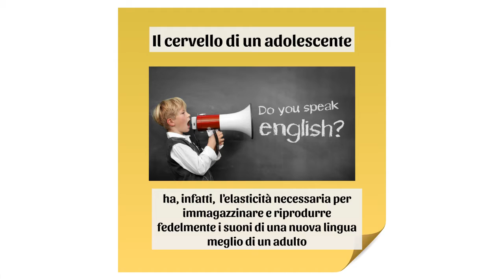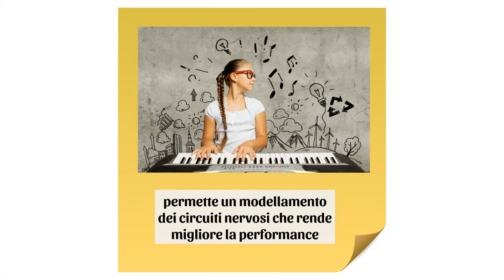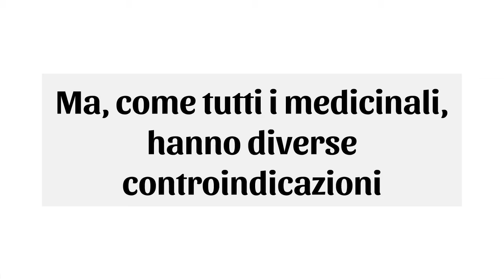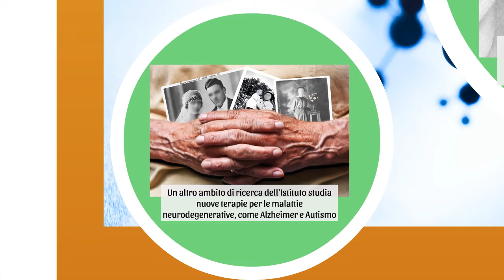La plasticità del cervello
nsieme a Matteo Caleo – ricercatore dell’Istituto di Neuroscienze del Cnr e responsabile dell’Unità operativa di supporto dello stesso Istituto di Pisa – scopriamo cosa succede al cervello durante la nostra vita e come si comporta nelle varie fasi, a partire dall’infanzia sino alla senilità. Scopriamo, inoltre, come riuscire ad allenarlo, mantenendolo elastico e ricettivo agli stimoli esterni, in modo da rallentarne l’invecchiamento e prevenire malattie neurodegenerative, come, ad esempio, il morbo di Alzheimer.